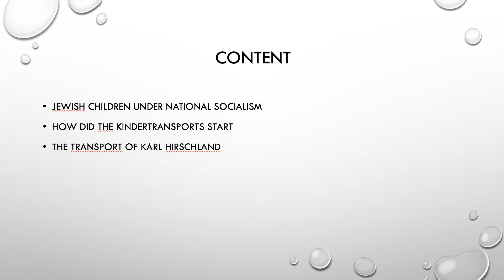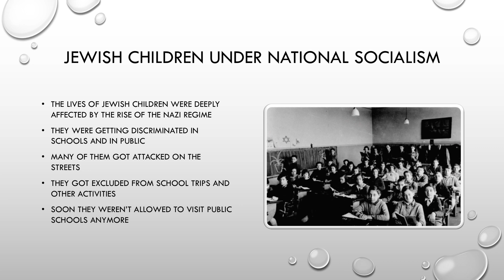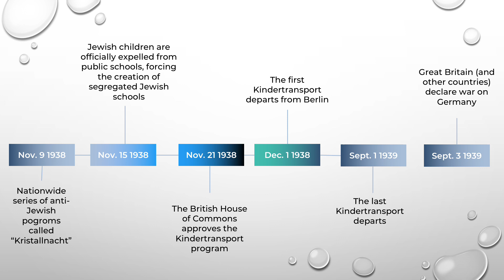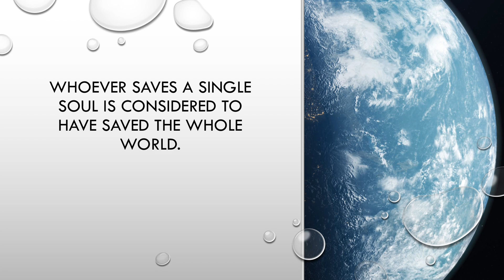The Historical Background of the Kindertransports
Bilingual Explanatory Video by Students in Year 9